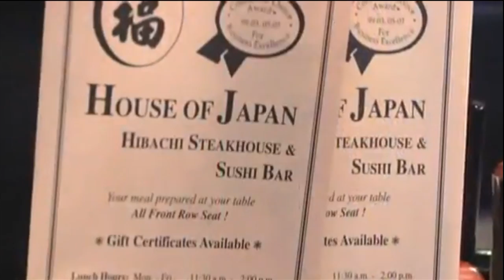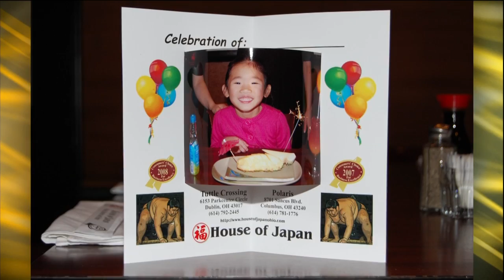House of Japan on NBC Daytime Columbus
When it comes to Dinner and a Show you can’t beat House of Japan in Polaris and Dublin. Owner, Jack Chuang visits with Robyn Haines host of NBC Daytime Columbus. - Watch as he demonstrates the ("Spatula-Fork-" show) that his chefs perform for diners.